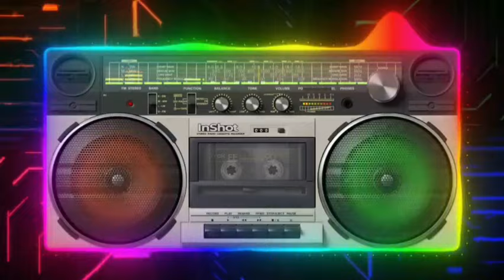Ruhunu Flash Party time nonstop album | තංගල්ලේ රුහුණු ෆ්ලෑෂ් සංගීතවත් කළ නොන්ස්ටොප් ගීත ඇල්බමය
Our tribute to all those who produced such songs.
මෙවැනි ගීත නිර්මාණය කළ සියලුම දෙනාට අපගේ ගෞරවය.